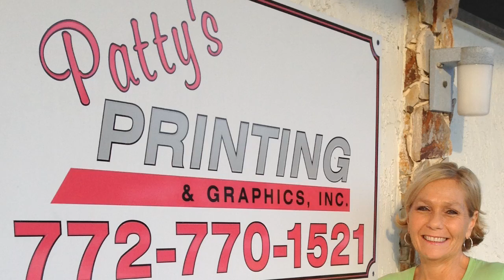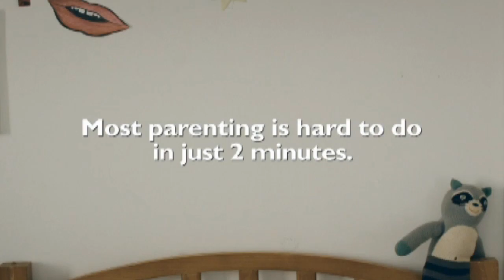Marianella Tobar Owner/Dance Instructor/Choreographer & Art Ciasca C.E.O. of Suncoast Mental Health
Marianella Tobar Owner/Dance Instructor/Choreographer,studied @
American Dancesport Center Boca Raton, Florida. Marianella is originally from Costa Rica and has been dancing from a very early age.  As a professional dance instructor and choreographer, Marianella has an extensive background in Latin and Ballroom dances in American, International and social styles,also have been  instructor for Dancing with Vero’s Stars this year. Art Ciasca has been named the new C.E.O. of Suncoast Mental Health Center, 2814 S. U.S. 1, Fort Pierce. Suncoast is a four-county organization with offices in Fort Pierce, Vero Beach, Stuart, and Okeechobee. It is is accredited by the Joint Commission on Accreditation and has been serving children and families since 1998